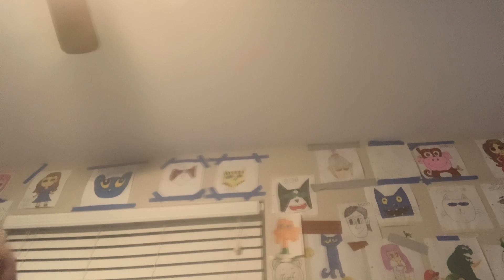Short Kobe and iPad Veterans Day: Season Future Part 2 - Tuesday November 8,2022 Episode